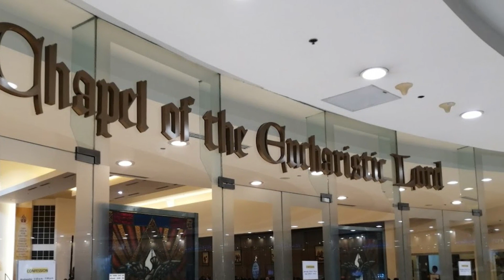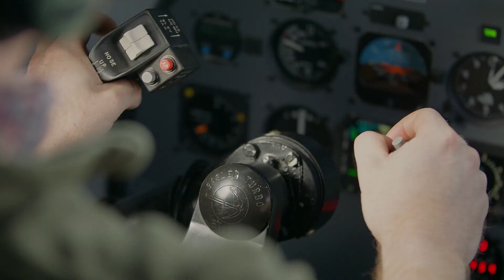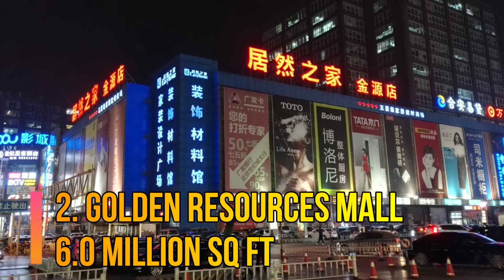TOP 10 Biggest Shopping Malls In The World You MUST Visit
Shopping is becoming an increasingly popular activity for people to do while they’re on holidays. They’re also an important asset for the country’s economy.

Are you curious where the biggest shopping malls are located and what they look like? Then stay comfy in your seat and keep watching, as we compiled for you the top 10 biggest shopping malls in the world.